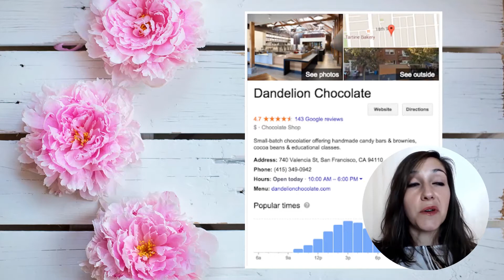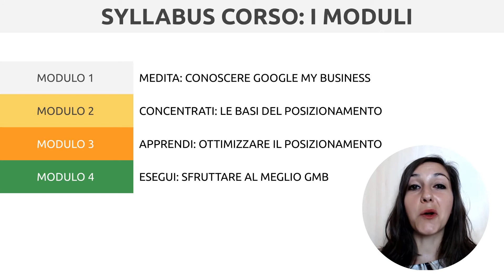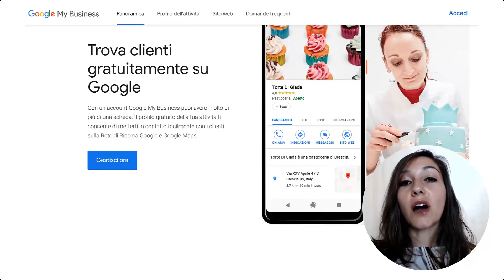Promo del corso: LO SCRIGNO DI GOOGLE MY BUSINESS - GMB PER ATTIVITÀ LOCALI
Google My Business è l'alleato principale di tutte le Attività Locali. In questo Corso, grazie alla Guida Esperta di Gloria Bassi, Product Expert della Community Ufficiale di Google, impariamo a sfruttarne tutte le potenzialità.

Migliora la visibilità della tua attività su Google e aumenta il fatturato grazie a questo videocorso!
Il corso di DigitalDojo.it ti aiuterà a migliorare la tua strategia di marketing locale e a rendere più efficace la comunicazione con i tuoi clienti tramite Google My Business!

RICERCHE SU GOOGLE OGNI GIORNO
Il motore di ricerca Google è il sito più visitato al mondo da anni

8 persone su 10 cercano informazioni locali, come l’indirizzo, gli orari di apertura, le indicazioni stradali o i prodotti su Google.

Secondo Google My Business Insights Study, il 49% delle attività riceve più di 1000 viste al mese.

Sai come farti trovare da chi cerca attività locali su Google?
Durante gli orari di chiusura, i tuoi clienti hanno la possibilità di trovare le risposte alle loro domande online immediatamente?
Se non offri soluzioni chiare in tempo reale, i tuoi clienti si rivolgeranno alla concorrenza.
Farti trovare su Google My Business, però, può non essere sufficiente.  Sai ottimizzare i tuoi contenuti per essere visto e scelto tra decine di altre schede GMB?
Non esserci o gestire la tua scheda Google My Business in modo errato significa perdere migliaia di potenziali clienti.

Il Corso Professionale Google My Business di DigitalDojo.it ti insegna tutto ciò che devi sapere per creare, migliorare e ottimizzare la tua scheda di Google My Business.

Segui il corso completo: Lo scrigno di Google My Business di Gloria Bassi